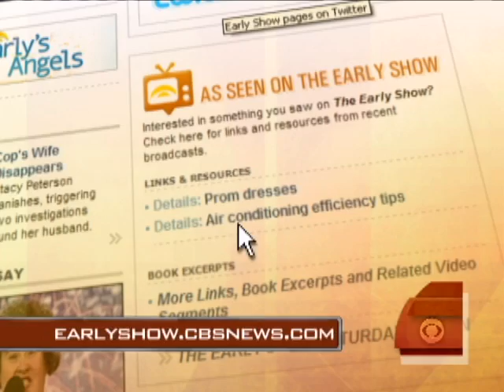Energy Efficient Home Cooling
HGTV's Carter Oosterhouse shares tips with Harry Smith for cool summer comfort and savings.